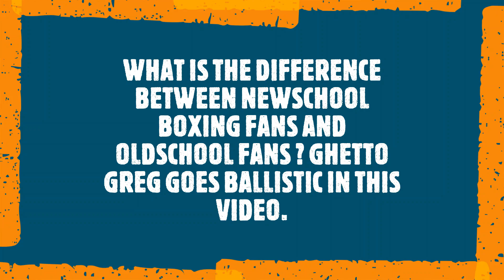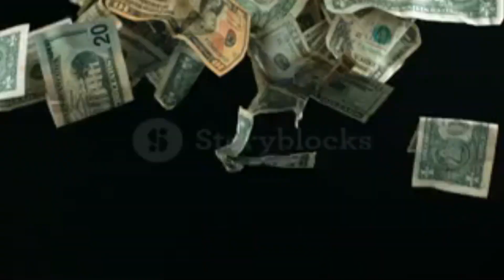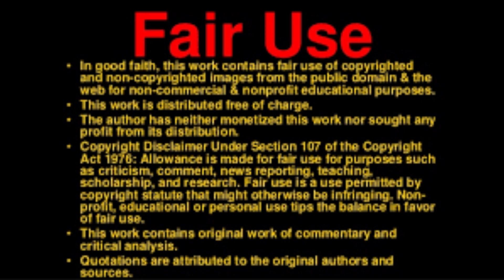ROCKY MARCIANO AND MUHAMMAD ALI. When Pro Boxing Had Heroes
In this video we breakdown exactly what separated the fighters from old-school from the fighters from new-school. Punchingbagskunk resident boxing expert Ghetto Greg Townes pulls no punches in this incredible rant.

Ghetto Greg says when you young idiots try to compare today's fighters to old-school fighters.
I just tell you that we fought for things like honor NOT money.
Joe Louis fought for the WHOLE country.
Louis had the whole country on his shoulders.
Hitler was trying to take over the whole world.
Joe meant something to ALL decent Americans.
When Joe climbed the steps to face Schmeling he stepped in the ring representing something more than money.
He threw his fist for ALL hardworking Americans.
It was good vs evil.
Today you jackass kids think it's about PPV buys.
This why I'm always calling you STUPID!

Here is a list of Punchingbagskunk resident boxing expert
Ghetto Greg Townes recommended boxing gear and accessories below.

HAND WRAPS

TRAINING HAND PADS

TRAINING GLOVES

MOUTH GUARD

JUMP ROPE

SHADOW BOXING RESISTANCE BANDS

GYM BAG

HEAD GEAR

BOXING SHOES

COORDINATION REFLEX BALL

HEAVYBAG KIT

Punchingbagskunk.com